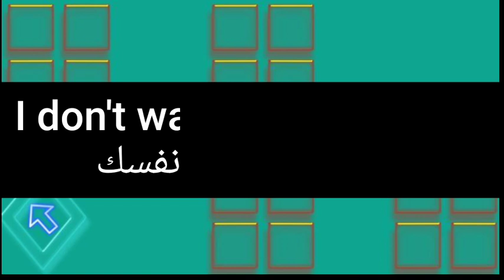ما معنى كلمة yourself